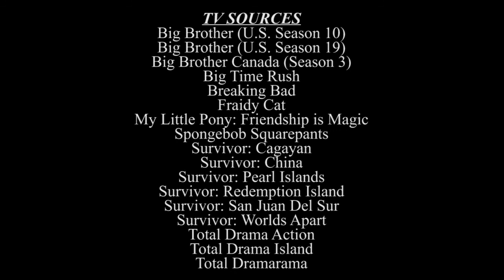Total Drama Reviews - Beach Blanket Bogus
Is this episode going to be a day at the beach, or am I going to leave hating how much sand got in my swim trunks? Let's find out.